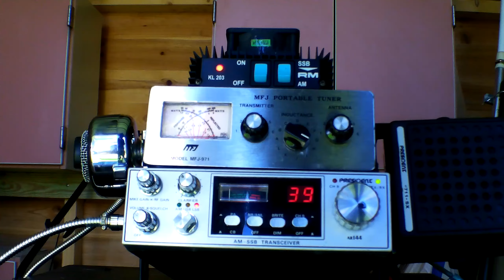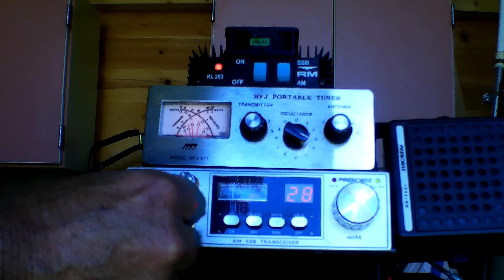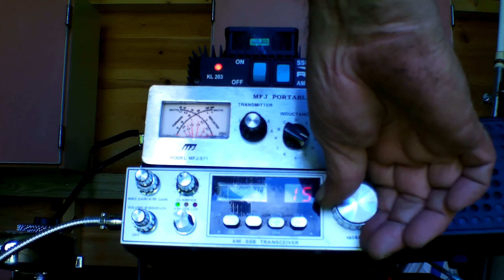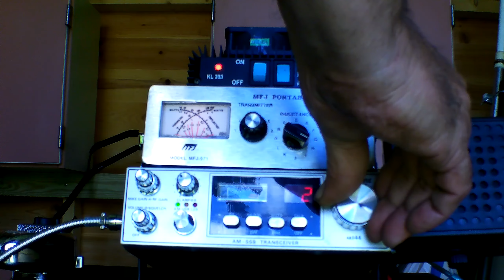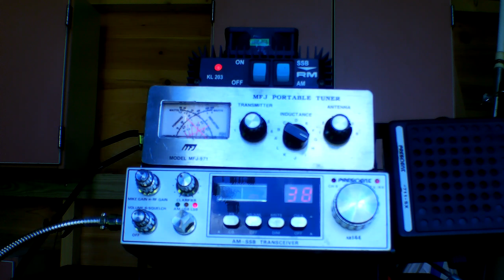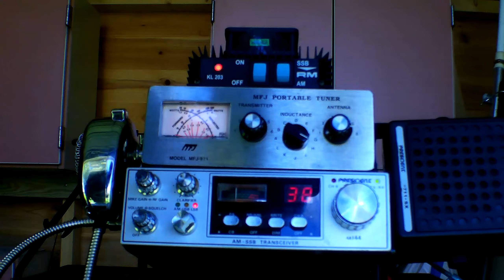CB Skip 11 meters, President AR-144 and Ctr fed full wave dipole, and with a 4-1 Balun.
Just a video of the current Skip from the outside shack,  Beautiful day with sun and 60 deg f.  Still working on the wood pile and other projects.   Have a great day friends.    Drew